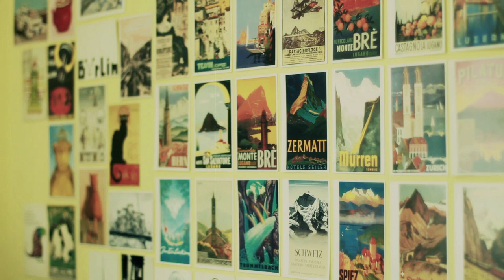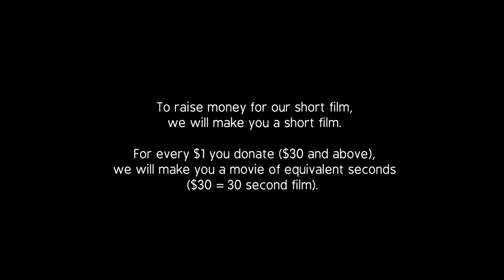Rosi Golan -- Hazy (covered by Theodora Lau)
This is the first of our shorties for the backers of "Staring at the Sun".

The three prompt words requested by Lyon were: Guitar, Chips & Truck.

While this was supposed to be a 50 second video, because we managed to get an extremely talented singer/guitarist, Theodora (who is all of 14 years-old, believe it or not, she is), it would do no justice to have her sing for a mere 50 seconds. So Lyon, you TAN TIO OKAY.

Help us crowdfund our short film: For every $1 you donate above $30, we will make you a short film of equivalent length in seconds ($30 = 30 seconds).

For more information about Three People Films, Staring at the Sun and our bid to crowdfund our film, do